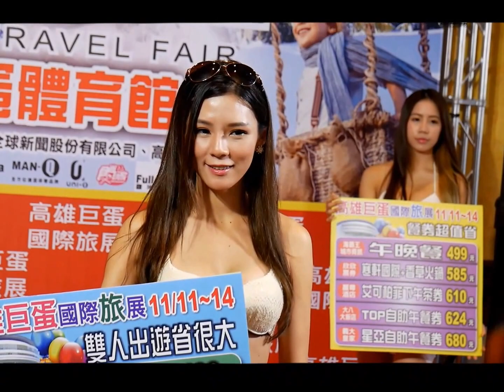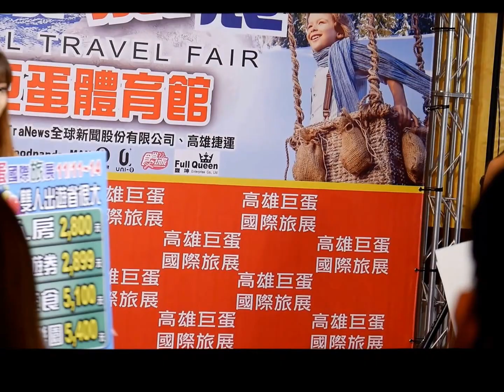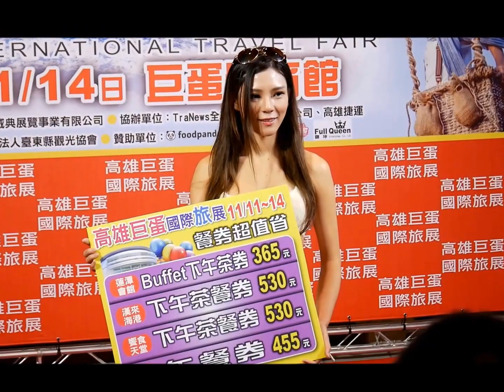2016年11月11日 心恩 廖心恩 林思嘉 Viona Yang )高雄巨蛋國際旅展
2016年11月11日

高雄巨蛋國際旅展
心恩  廖心恩
林思嘉
Viona Yang